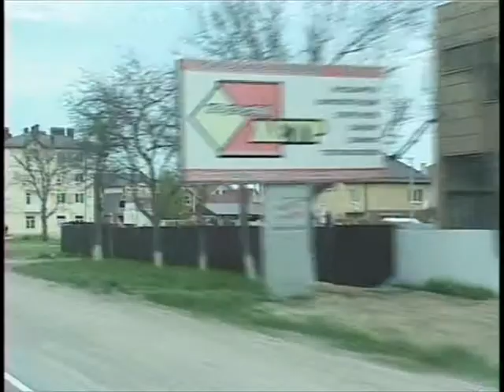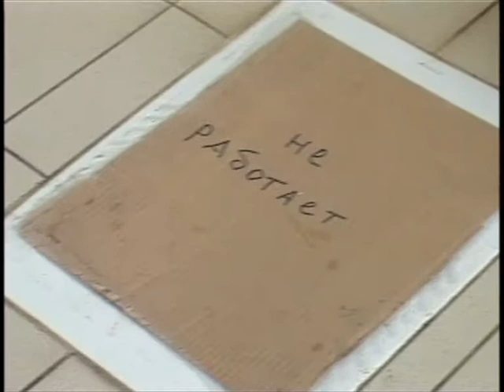Мэр Анапы повторно проверил готовность города к летнему сезону 2014